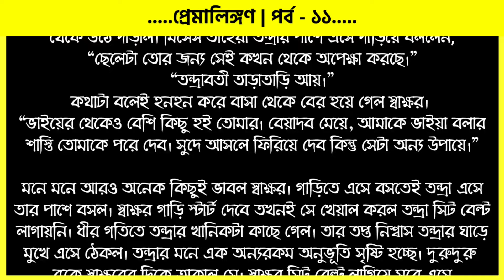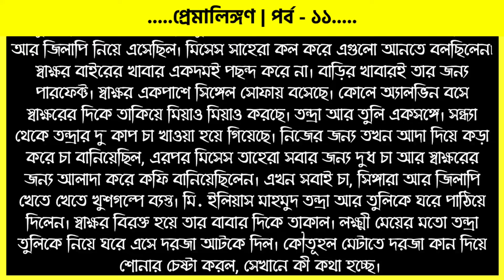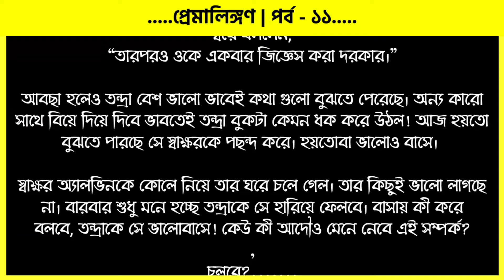প্রেমালিঙ্গণ | পর্ব - ১১ | ভালোবাসার রোমান্টিক গল্প | Romantic Golpo | VoiceIsFaruk